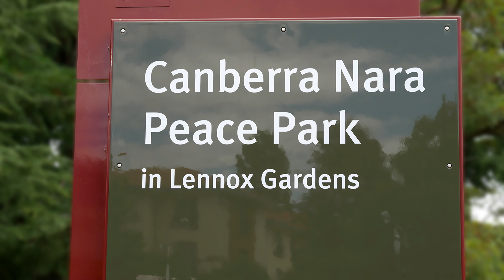The Canberra Rotary Peace Bell history.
This short — 3:40m — video highlights the history of the Canberra Rotary Peace Bell and the events we showcase by ringing the bell for peace.